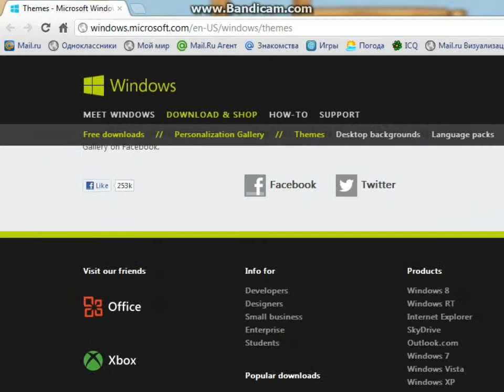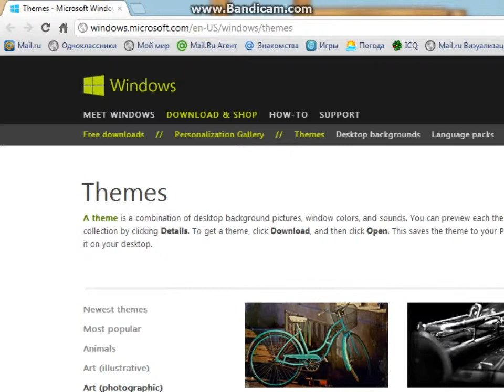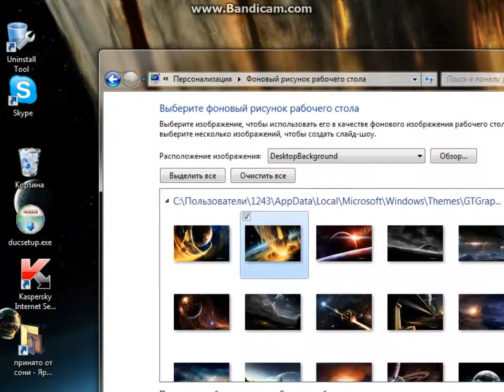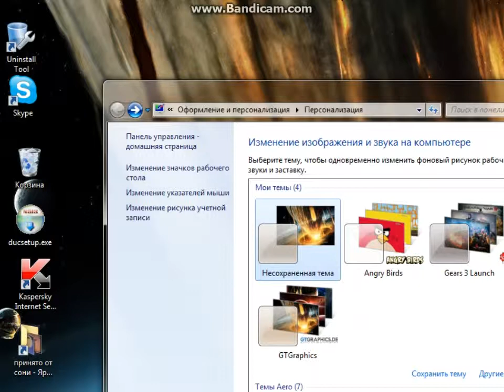как сменить темку на Windows 7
Получилось? Тогда потпишись!